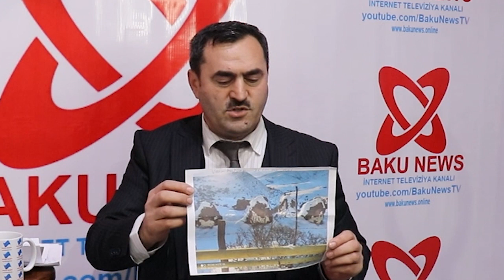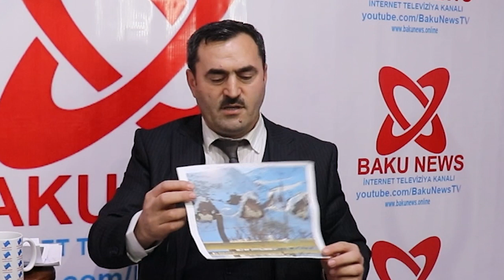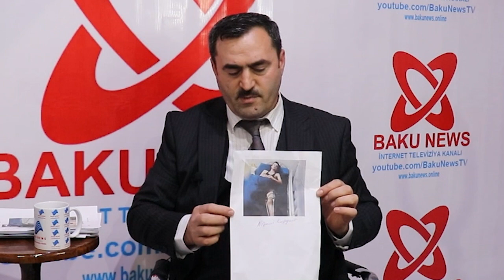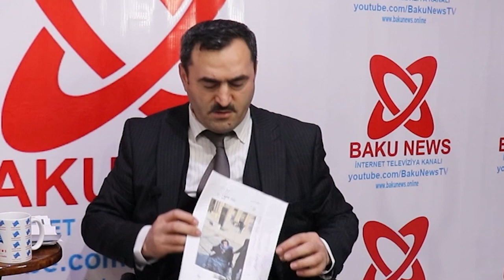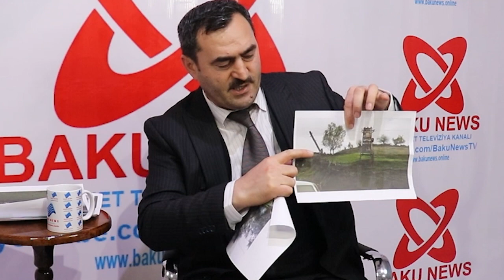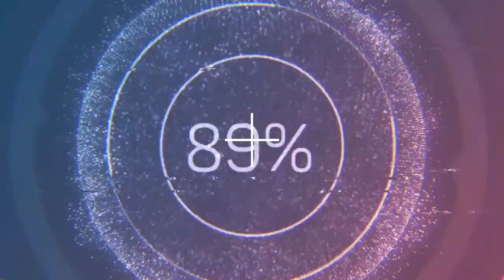Deputat İqbal Məmmədov icra başçısı ilə birlikdə Lerik camaatını problemlə boğur - TƏYYAR YƏHYAYEV